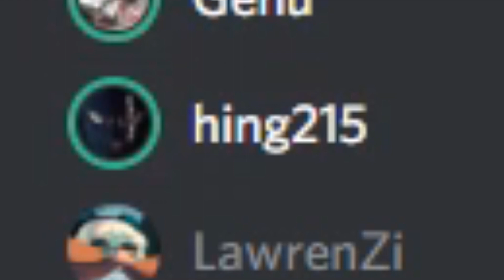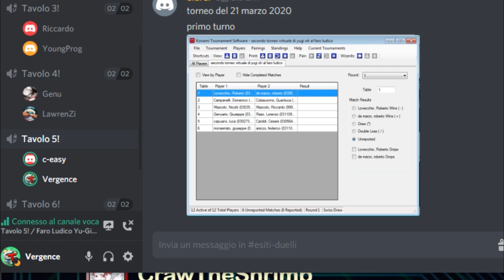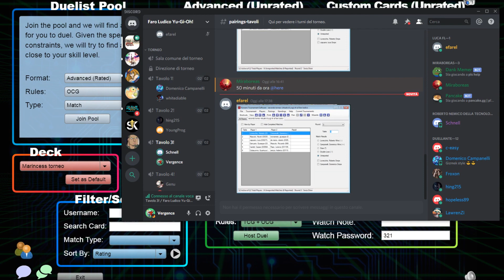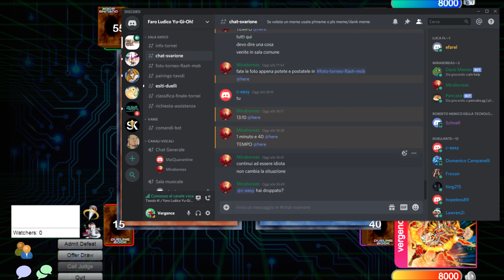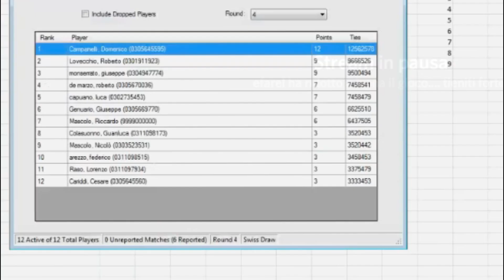UN BEL LOCAL REPORT